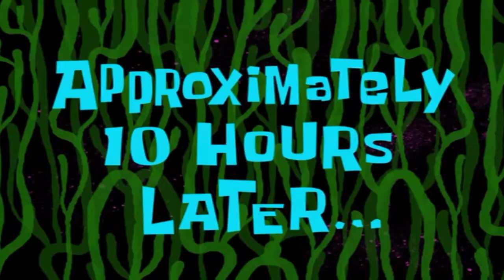COD WW2 // Call of Laggy - Glitchy Wars 2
i thought i'd pick up Call of Duty WW2 since the last COD i played was MW3.  Yes, it didn't have a smooth launch like most multiplayer games of this caliber.  shameful? i know.
But, jeez... X/
that connection and hit detection is just ridiculous!
doesn't this game have dedicated servers.

this is call of duty alright.